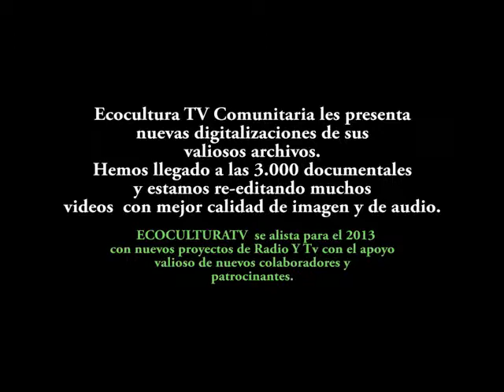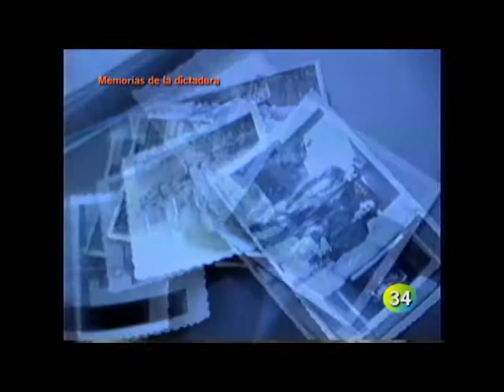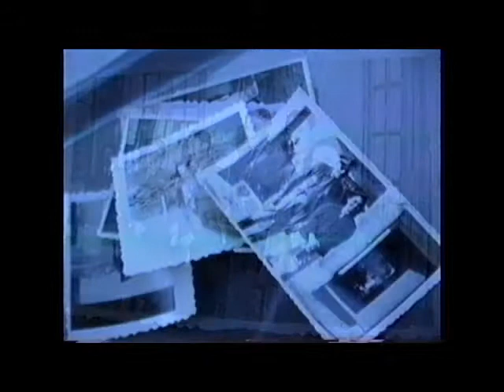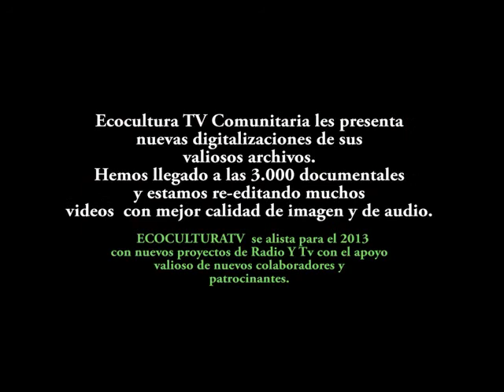Memorias de la dictadura - Concepción 2005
la tv de los DDHH.  Este programa lo grabamos en 2005 en el canal comuntario 34 Ecocultura. Los entrevistados son referentes de gente honesta, trabajadora y digna que han sufrido las presiones de la dictadura. Un encuentro que solo Ecocultura pudo realizar en la region norteña.